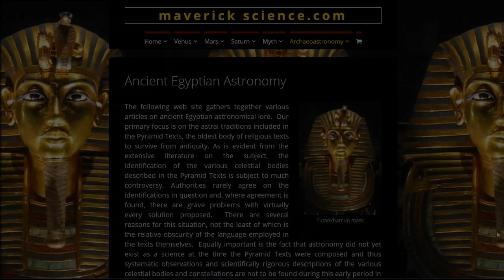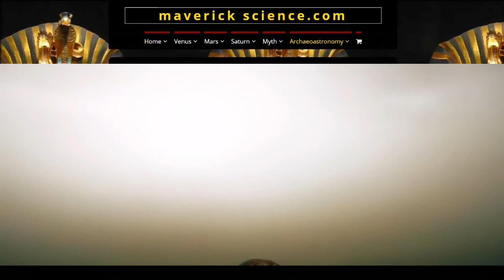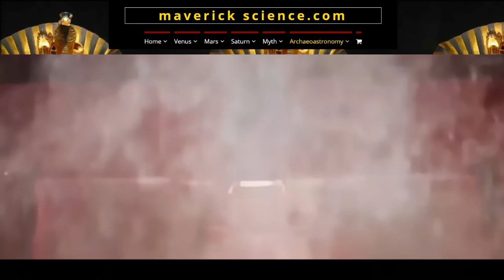The Horus star EV Cochrane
Ancient Egyptian cosmogony  when the Pharaoh died the belief was they became an eternal star and not only that but were counted as a soul toward  the way of MA'AT,  truth, balance, order, harmony, law, morality, and justice, those who did not have a light heart IE enlightened went to the side of chaos, EV Cochrane gives us another good read.  Men are from Mars; Women are from Venus. Most of us are familiar with this old adage but very few, I suspect, are aware that such ideas originated during the prehistoric period.  Already at the dawn of civilization, the great astral religions of Mesopotamia identified the planet Venus as the Queen of Heaven and Mars as the prototypical masculine heavenly power.  Early Sumerian texts from over four thousand years ago celebrate a sacred “marriage” (hieros gamos) between the planet Venus and her youthful paramour Dumuzi (Mars) much as, many centuries later, Homer sang of the illicit sexual liaison between Aphrodite (Venus) and Ares. - EV Cochrane